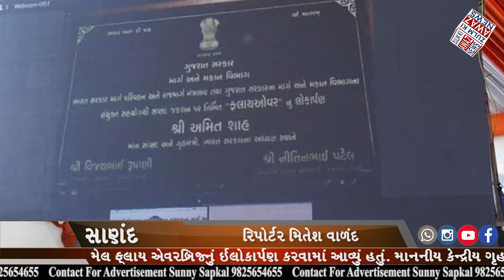ગૃહમંત્રીશ્રી અમિતભાઇ શાહના વરદ્ હસ્તે ઇ-લોકાર્પણ સાણંદ જંક્શન અને સિંધુ ભવન ચાર રસ્તા ...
માનનીય કેન્દ્રીય ગૃહમંત્રીશ્રી અમિતભાઇ શાહના વરદ્ હસ્તે સાણંદ જંક્શન અને સિંધુ ભવન ચાર રસ્તા પર નિર્માણ પામેલ ફ્લાય ઓવરબ્રિજનું ઇ-લોકાર્પણ કરવામાં આવ્યું હતું.